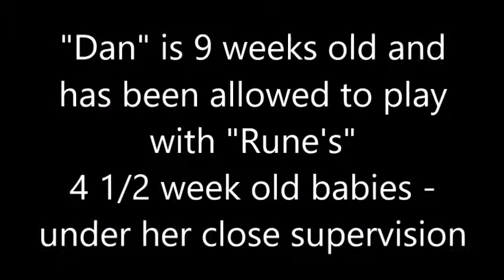Rune 2018 Video 4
Dan - 9 week old Anglo Wulfdog pup - is allowed to play with Rune's 4 1/2 week old Anglo Wulfdog babies.